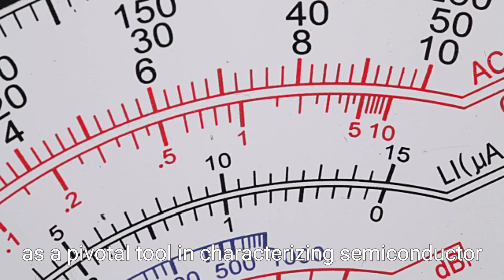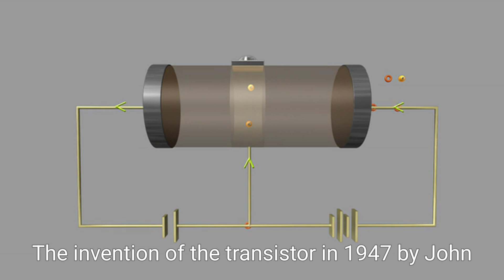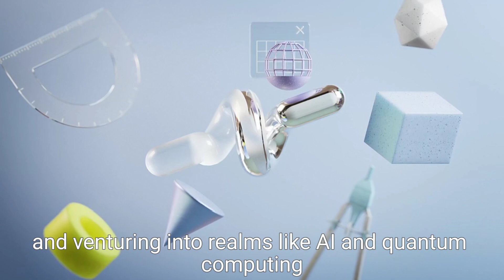History of Semiconductor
The journey of semiconductors traces its roots back to the early 19th century, where a series of groundbreaking discoveries laid the foundation for modern electronics. In 1821, the ingenious Thomas Johann Seebeck revealed the thermoelectric effect, demonstrating that a temperature difference in a material could produce voltage. This initial spark ignited curiosity about the properties of materials, leading to further examinations.
  In 1833, the prominent Michael Faraday observed an intriguing behavior in silver sulfide, noting its resistance decreased with rising temperatures, hinting at the mysterious nature of semiconductors. The landscape evolved in 1874 when Karl Ferdinand Braun discovered rectification, allowing current to flow in a single direction. Just five years later, in 1879, Edwin Hall's revelation of the Hall Effect emerged as a pivotal tool in characterizing semiconductor materials, unlocking new pathways for research and innovation.
  As we delved into the early 20th century, a rapid evolution took place in semiconductor theory. In 1906, Lee De Forest's invention of the triode vacuum tube heralded the dawn of electronic amplification, paving the way for more complex electronic systems. The 1930s marked the advent of quantum mechanics, enabling physicists to elucidate electron behavior in semiconductors. This era reached a critical milestone in 1939 with Russell Ohl's discovery of the PN junction, a fundamental principle that would impact the development of diodes and transistors for decades to come.
  The invention of the transistor in 1947 by John Bardeen, William Shockley, and Walter Brattain at Bell Labs marked a revolutionary leap in electronics, rendering vacuum tubes obsolete and transforming the tech landscape. Their remarkable achievement was recognized with the Nobel Prize in Physics in 1956, solidifying the significance of their work.
  From the 1950s to the 1960s, innovations flourished with Jack Kilby's creation of the first integrated circuit in 1958 and Robert Noyce's development of the planar process, which facilitated mass production of circuits. The 1970s introduced the microprocessor era, highlighted by Intel's launch of the first microprocessor in 1971, which redefined modern computing.
  As the semiconductor industry surged into the 1990s and 2000s, the rise of personal computing and mobile technology drove unprecedented demand. Innovations under Moore's Law propelled advancements, enabling powerful chips to dominate the market. Today, the semiconductor landscape is radically transformed, with technology now reaching nanometer-scale transistors and venturing into realms like AI and quantum computing.